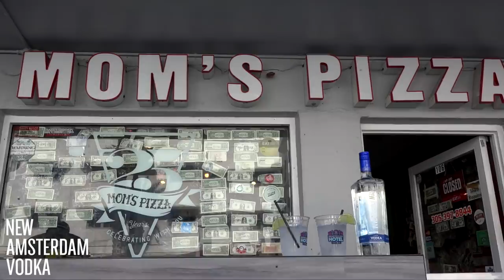(Sam Darnold) Barstool Pizza Review - Mom’s Pizza (Miami)